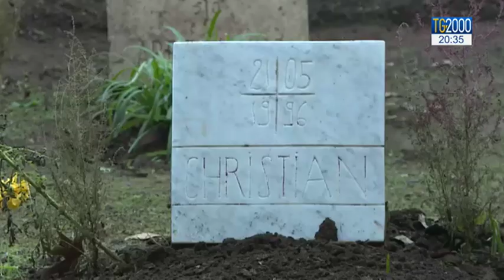Algeria. Nel monastero di Tibhirine, luogo di martirio per 7 monaci francesi.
Nella notte tra il 26 e il 27 marzo del 1996 un commando formato da una ventina di uomini armati irruppe nel monastero trappista di Notre Dame dell’Atlante, 90 chilometri a sud di Algeri. Sette dei nove monaci francesi della comunità furono sequestrati e poi uccisi. Il servizio dell’inviata Cristiana Caricato